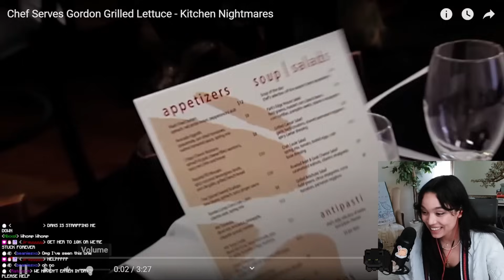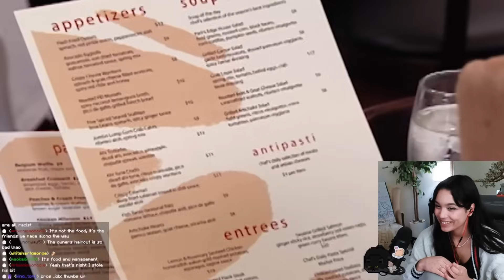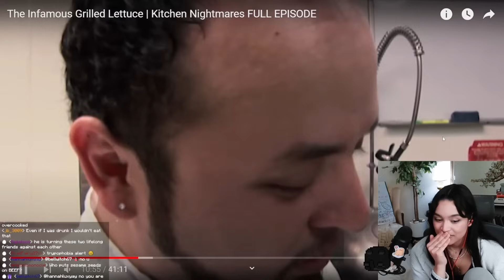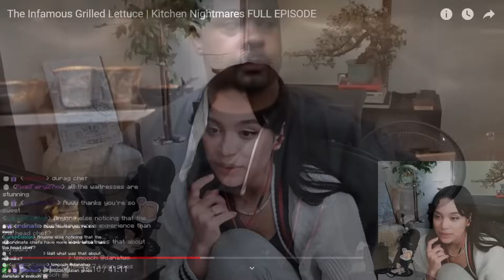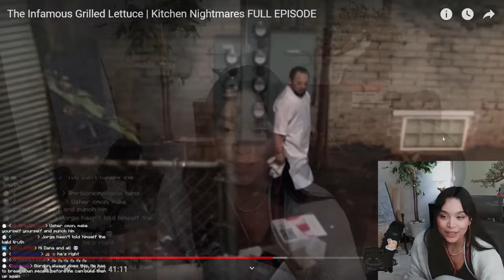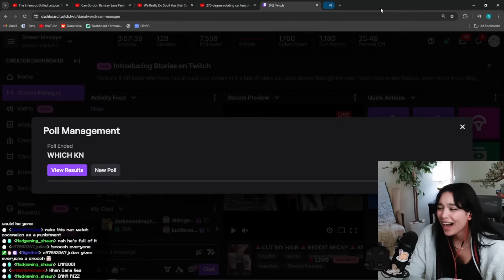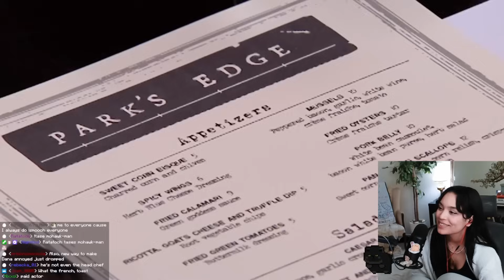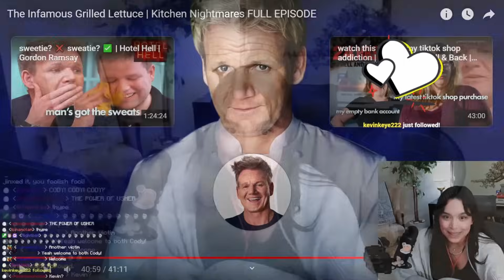Dana Reacts To Kitchen Nightmares "GORDON RAMSAY visits PARKS EDGE"